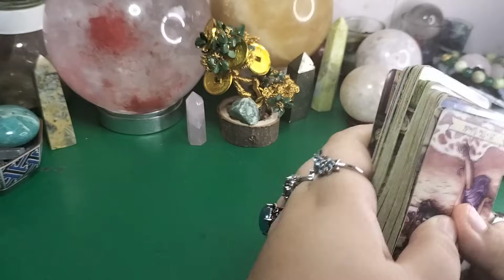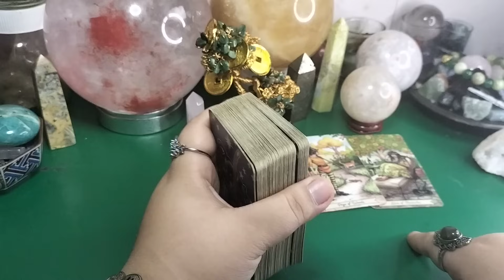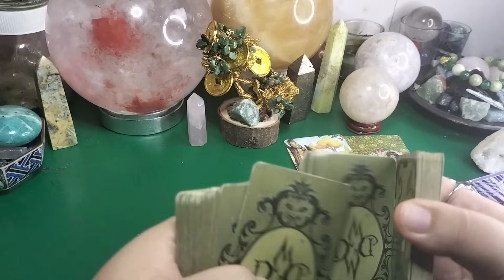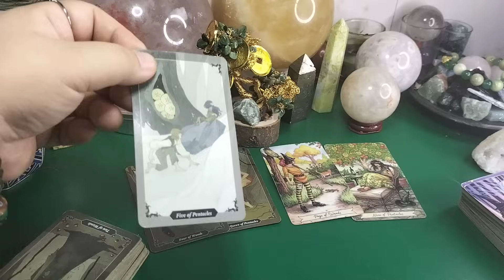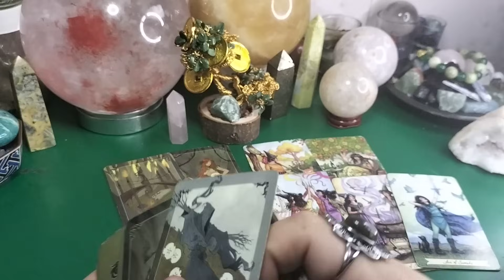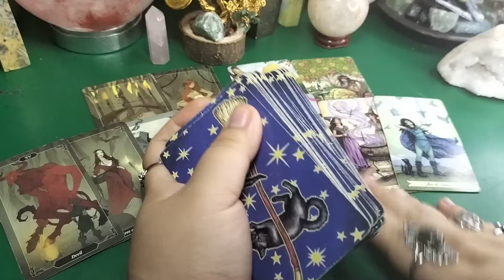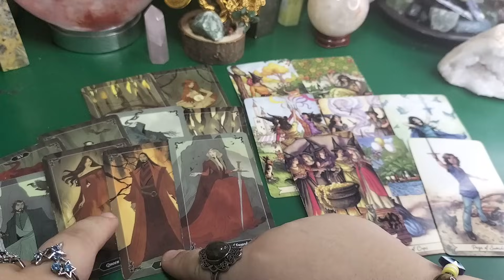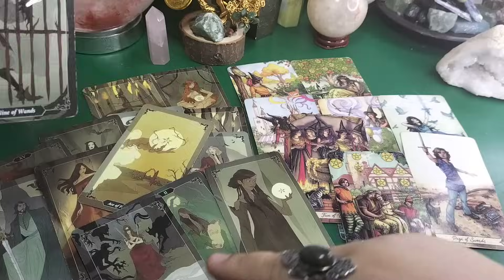🌎Ikaw ang pinaka unang magiging Milyonaryo/ Bilyonaryo sa Pamilya nyo. Taurus/ Virgo/ Capricorn 😳😲